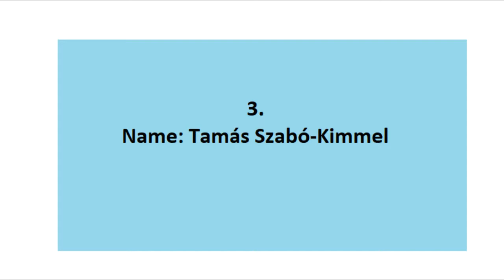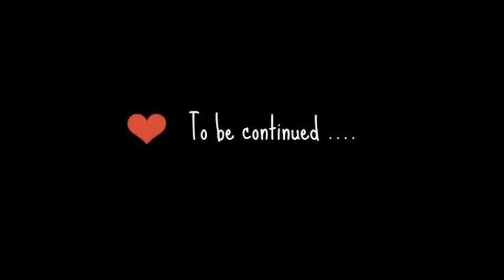TOP 5 sexiest actors (from Hungary)